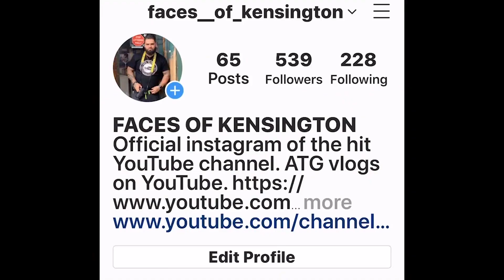FACES OF KENSINGTON "G" MY 9 YR OLD WAS KILLED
IN THIS VIDEO WE MEET "G" HE SHARES WITH US ONE OF THEE MOST IMPACTFUL AND REALEST INTERVIEWS YET.